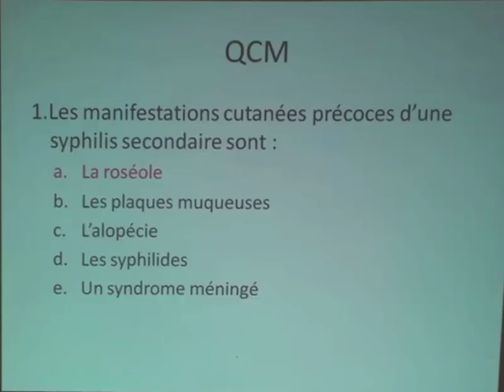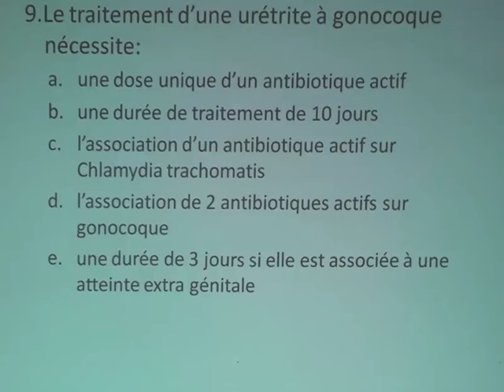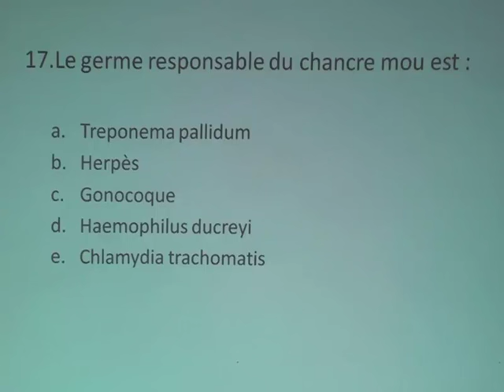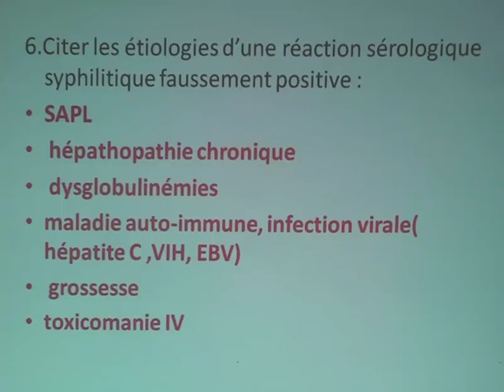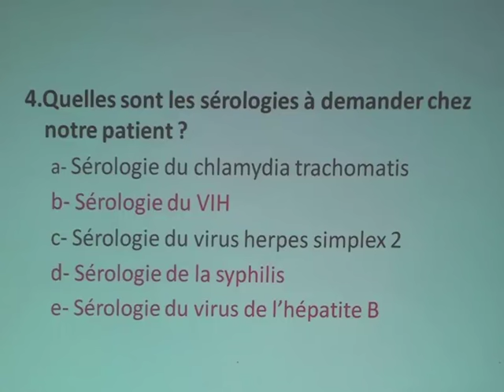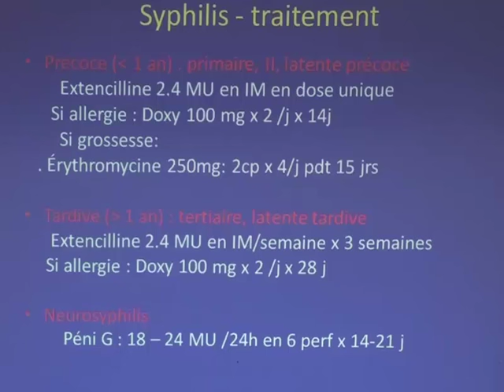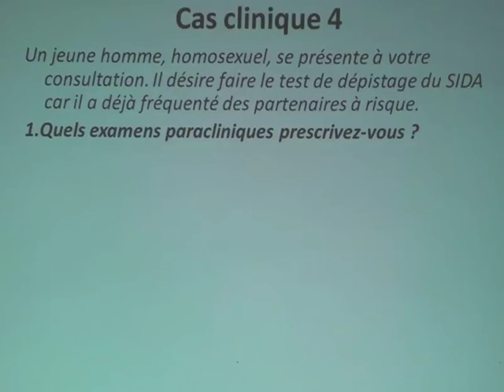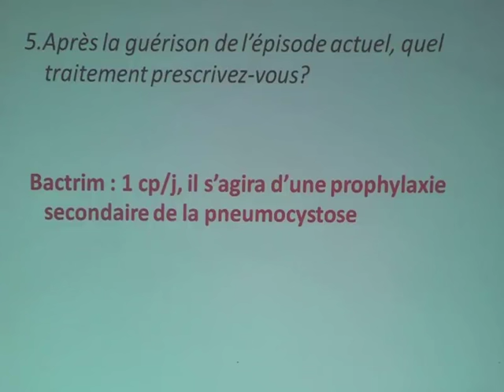QUIZ LES INFECTIONS SEXUELLEMENT TRANSMISSIBLES